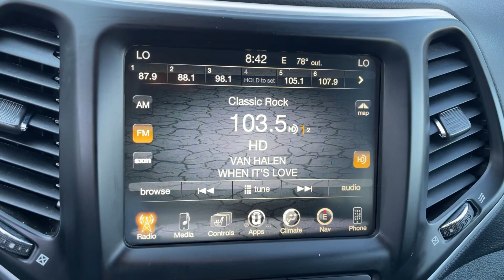2018 Jeep Cherokee Trailhawk UT Orem, Provo, Pleasant Grove, Vineyard, Lehi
Pre-Owned 2018 Jeep Cherokee Trailhawk available at Orem Toyota located in 1400 Sandhill Rd, Orem, UT, 84058. Servicing the Orem, Provo, Pleasant Grove, Vineyard, Lehi area.
Please mention the stock T64052B when you contact the dealership for this vehicle.

Can you see yourself in the  2018  Jeep Cherokee.  The Cherokee delivers refined comfort, state-of-the-art technology to keep you safe, connected and entertained, ample cargo capacity, and rugged all-terrain capability. These are just some of the great options this vehicle comes with: Keyless Entry, V6 Cylinder Engine, Four Wheel Drive, Heated Mirrors, Fog Lamps, Satellite Radio, Aluminum Wheels, Bluetooth® Connection, Power Driver Seat, Leather Wrapped Steering Wheel. Feel relaxed and confident when you set out for adventure in the Cherokee. Get behind the wheel today.